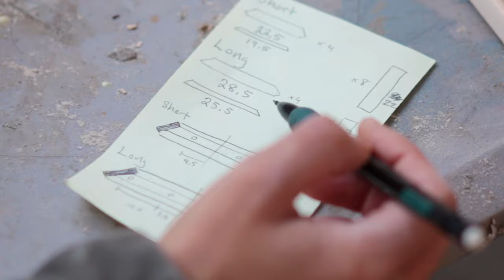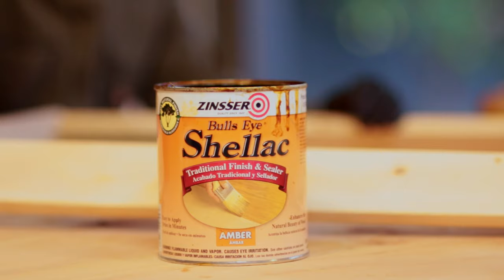DIY Expanding Dog Play Pen For Our Growing Puppy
This is Art 2 Cents on how we made a DIY dog pen for our 8 week old
Coton De Tulear puppy. The pen was designed to utilize scrap lumber we had on hand. We used railing cable for high visibility and lift off hinges for versatility.

All Music and SFX  licensed from Pond5.com and Audiio.com

-”See See Rider” (instrumental) provided by Southside Aces/Audiio.com

-”Quirky Cooking Comedy Accordian Bells Percussion” Provided by Max Viktorov/Pond5.com

-”Funny Pranks 30 Sec Upbeat  Comedy Positive Funny Background” Provided by Ihor Vitsinskyy/Pond5.com  AdKey:MZev4G3GzW4p_z

-”Fine Moves” (Instrumental)  Provided by Marscott/Audiio.com

-”Comedy Tv” Provided by Kyle Schreiner/Pond5.com
AdKey:-mrPj9gQVxn3pL

-”Funk Beast” (Upbeat Party Funk Energetic) Provided by Enhanced Vision/Pond5.com   AdKey:-mrPj9gQVxn3pL

If you enjoyed this video, you might enjoy our products!
Designed, modeled, and made by the artists of Art 2 Cents!

Wanna share some love and support the creation our next artistic exploit on Youtube?